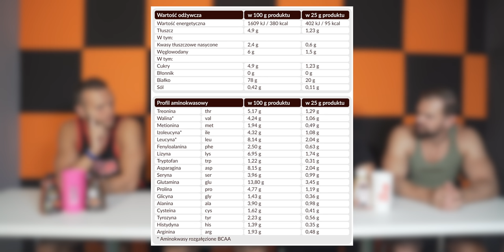DLACZEGO BIAŁKO WK TYLE KOSZTUJE? *Dobre Whey*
𝘾𝙕𝙔𝙏𝘼𝙅 𝘿𝘼𝙇𝙀𝙅 ⬇⬇⬇ Oryginalny DZIK® oraz Najważniejsza suplementacja (link skrócony)

Produkty, których używamy:

AUTORSKA PRZED-TRENINGÓWKA BOMBA💣💣💣 (link skrócony)
Oryginalne koszulki DZIK® (link skrócony)
BIAŁKO Dobre WHEY™ (link skrócony)
CYTRULINA SMAKOWA PREMIUM (link skrócony)
KREATYNA SMAKOWA MONOHYDRAT (link skrócony)